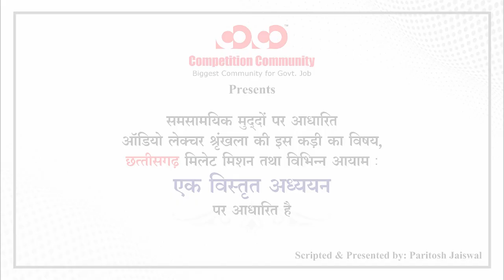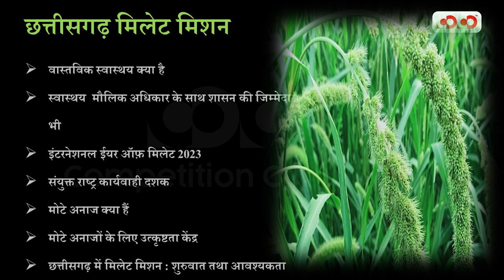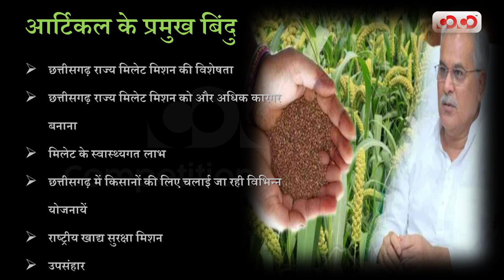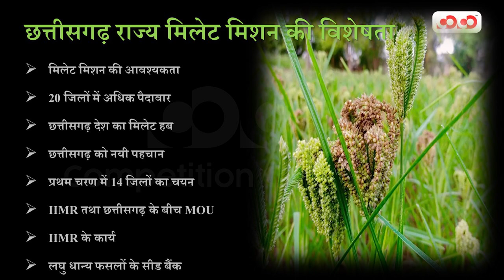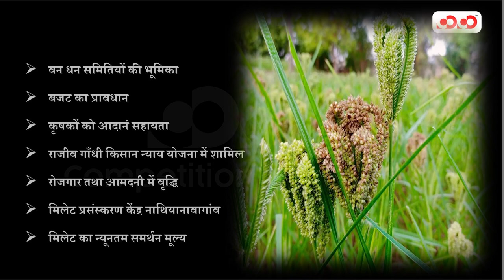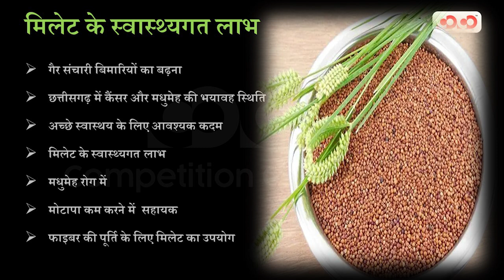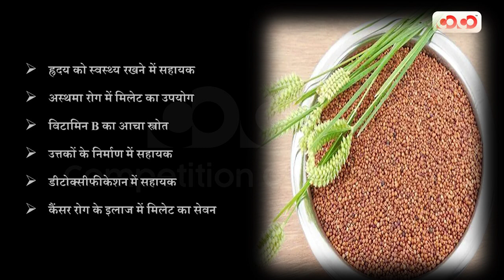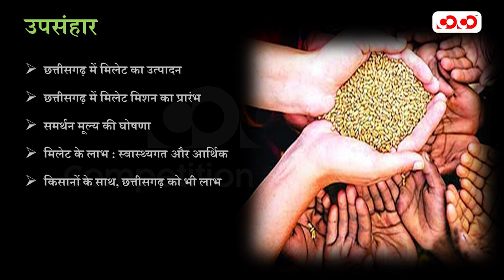Audio Lecture -12# छत्तीसगढ़ मिलेट मिशन तथा विभिन्न आयाम | Paritosh Sir | Competition Community